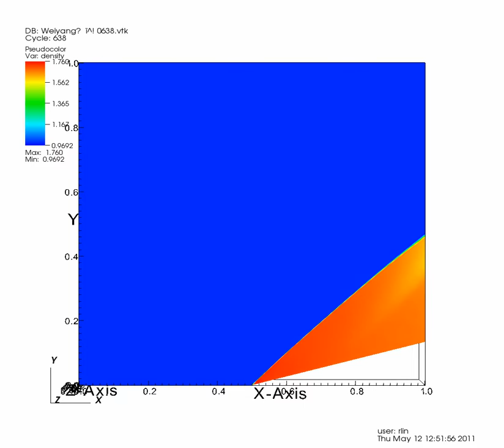Oblique shock simulation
The form of an oblique shock. A 3D compressible flow solver is used.